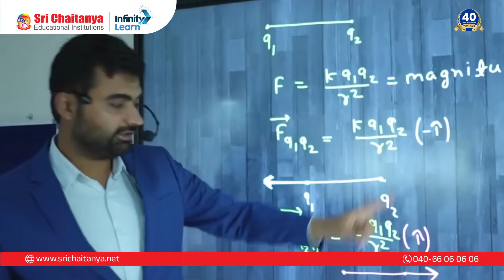AIR1 in NEET 2024 || Pawan Kumar Reddy about Sri Chaitanya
📢JEE Advanced 2025 Question Paper Solutions with Answer Key 📅🆓NEET Rank & College Predictor 2025